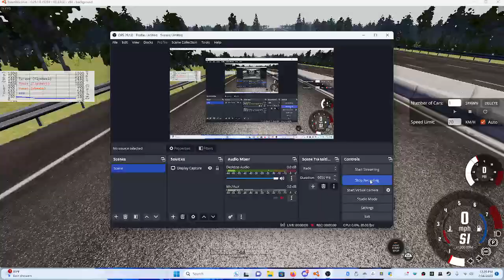Driver side Audi RS6 crash testing | BeamNG.drive